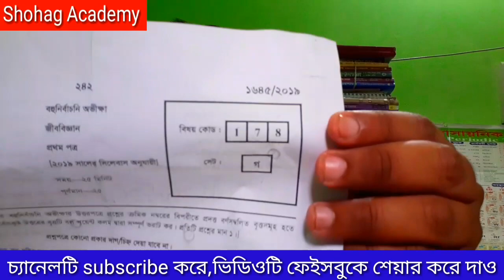Biology 1st paper | MCQ Solve | Dinajpur Board | HSC Exam-2019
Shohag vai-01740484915